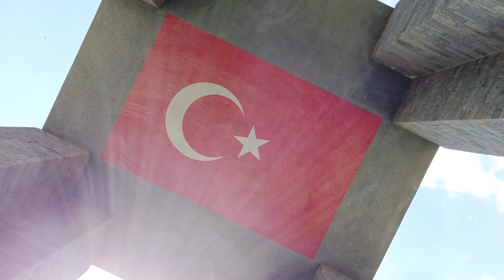Dorçe - Çanakkale Zaferi 109 yaşında..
Ulu Önder Başkomutan Gazi Mustafa Kemal Atatürk ve tüm silah arkadaşları başta olmak üzere, bu vatan uğrunda canlarını feda eden tüm şehitlerimizi, kahraman gazilerimizi saygı ve rahmetle anıyoruz.

Çanakkale Zaferi 109 yaşında...
We commemorate the Great Leader Commander-in-Chief Mustafa Kemal Atatürk and all his fellow fighters, our saint martyrs, and heroic veterans with respect and gratitude.